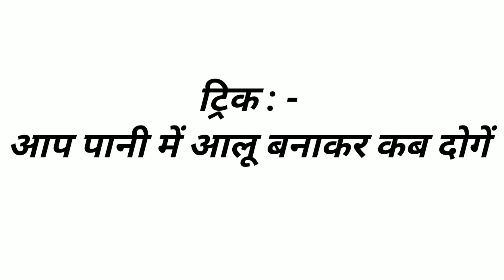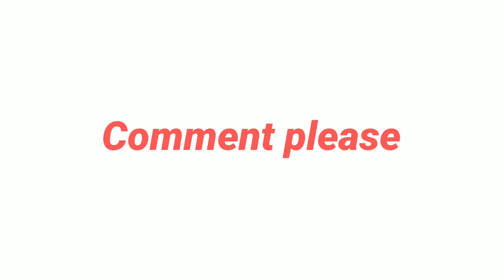चम्बल की सहायक नदियाँ | ट्रिकी क्लास | याद करने की जबरदस्त ट्रिक | Rajasthan GK short tricks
Rajasthan Police 2022 | Rajasthan police general science | सामान्य विज्ञान प्रश्न | Class - 53
राजस्थान पुलिस की सामान्य विज्ञान की क्लास,
Rajasthan police science questions,
Rajasthan police general science questions,
General science important questions for police,
Rajasthan police bhrti 2022,
Rajasthan police general science syllabus 2022,
सामान्य विज्ञान के महत्वपूर्ण प्रश्नोत्तरी,
Rajasthan police classes 2022,
Police science की क्लास,
राजस्थान पुलिस के लिए विज्ञान,
Important question for general science,

👉  Account Detail

Name : Sandeep
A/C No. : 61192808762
IFSC : SBIN0031522